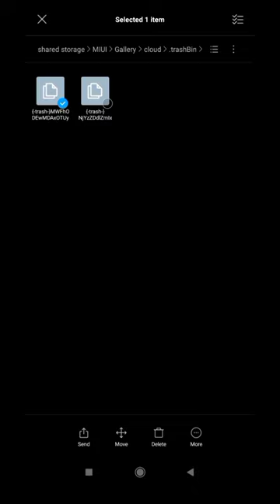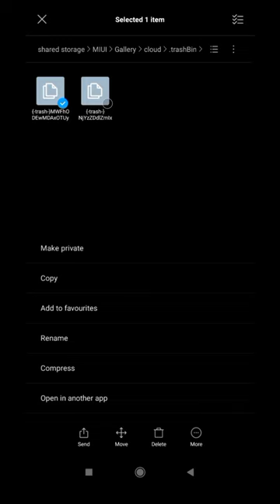How to find trash bin in file manager | Xiaomi devices | Red mi | Keoly